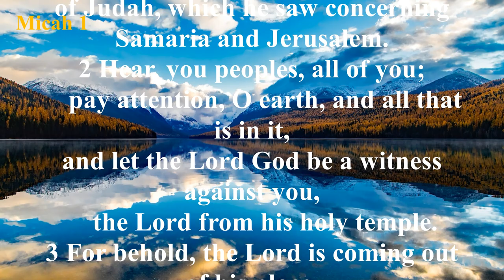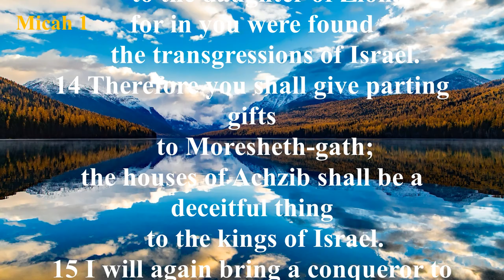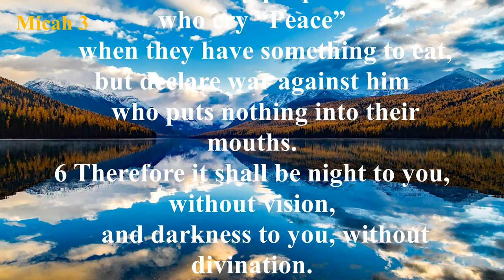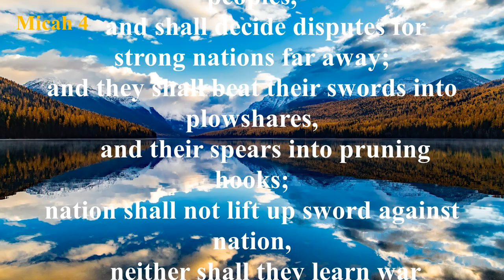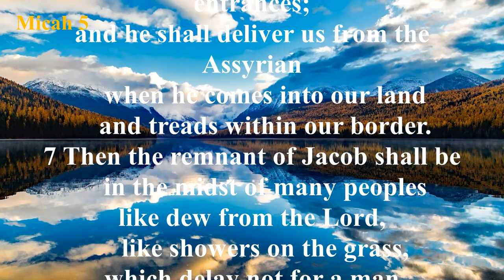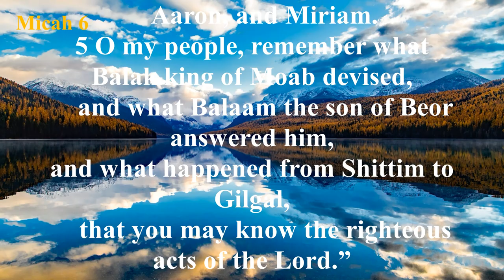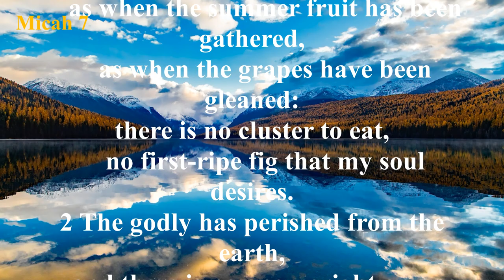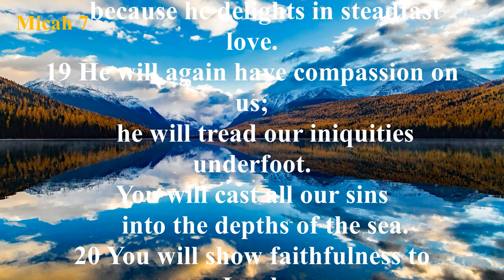The Book of Micah (ESV) | Full Audio Bible with Text by Max McLean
Summary: The prophet condemns the rulers, priests, and prophets of Israel who exploit and mislead the people. It is because of their deeds that Jerusalem will be destroyed. The prophet Micah proclaims the deliverance of the people who will go from Jerusalem to Babylon and concludes with an exhortation for Jerusalem to destroy the nations who have gathered against her. The ideal ruler would come from Bethlehem to defend the nation, and the prophet proclaims the triumph of the remnant of Jacob and foresees a day when Yahweh will purge the nation of idolatry and reliance on military might. The prophet sets forth a powerful and concise summary of Yahweh’s requirement for justice and loyalty and announces judgment upon those who have followed the ways of Omri and Ahab. The book closes with a prophetic liturgy comprising elements of a lament. Israel confesses its sin and is assured of deliverance through Yahweh’s mighty acts.